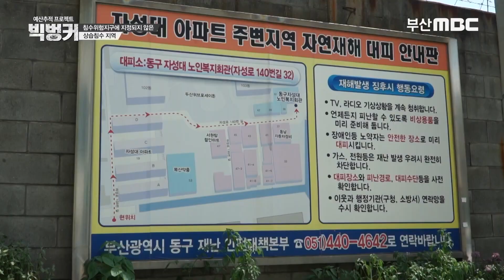매년 비가 오면 방안에 물이 차고 곰팡이가 피는 부산 자성대 아파트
2016년 태풍 '차바' 당시 아파트 14가구, 차량 6대 침수 등 막대한 피해가 있었다.
1976년에 지어진 노후아파트로 시설물 안전등급은 D등급 그리고 아파트 바로 뒤에 흐르는 하천, 이미 침수피해를 막기 위해 배수펌프장 2개소가 설치 돼 있었다. 하지만 매년 침수피해가 있음에도 불구하고 침수위험치구로는 지정 되지 않았다.

* 매주 목요일 밤 10시 50분 부산MBC에서 방송